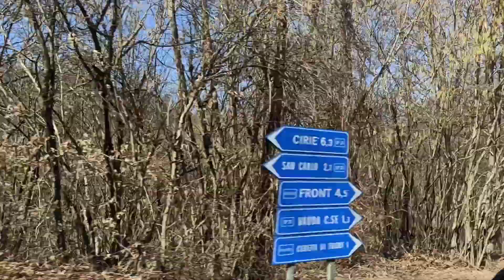Driving eastbound of Cirie' IV, Vauda nature reserve III, Piedmont, Italy, 23/02/24